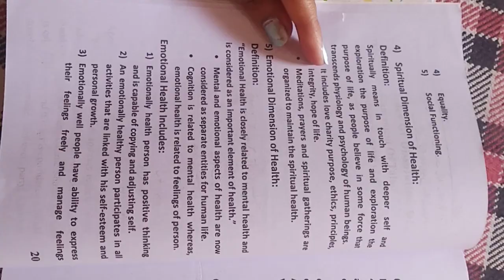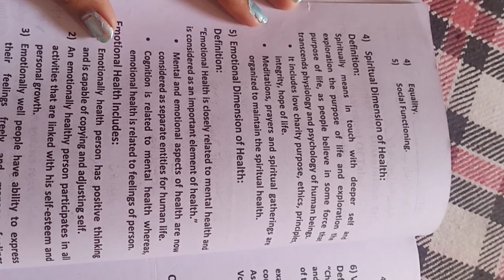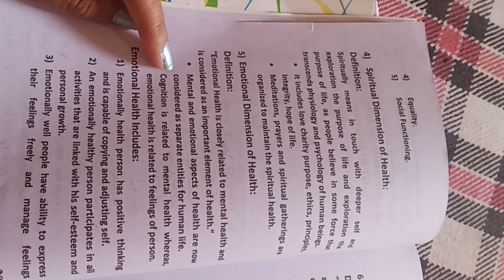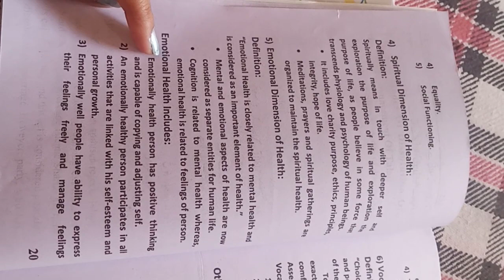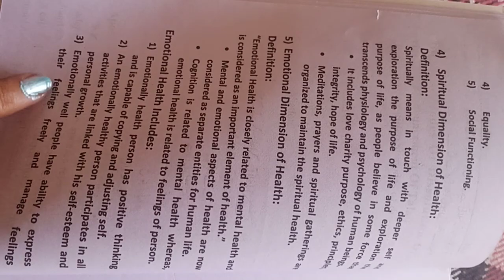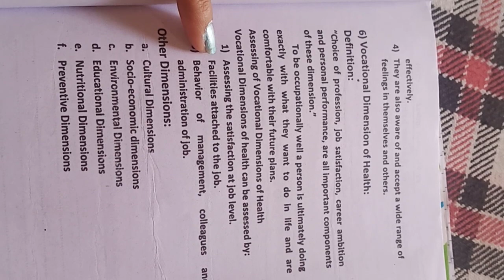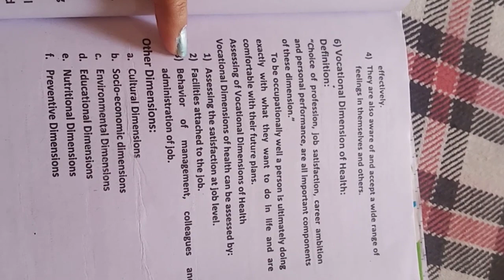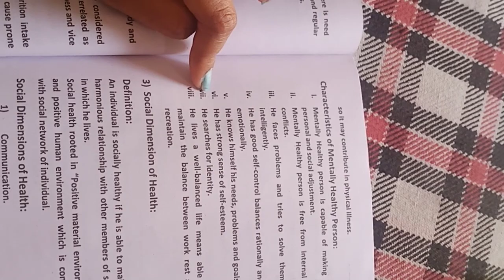ADP Basic health awareness lecture 5 "Dimensions of health part 2"